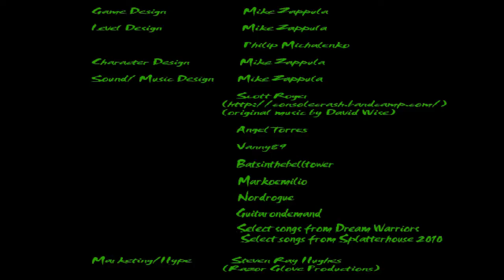Dreams of Rage (PC) Nightmare on Elm Street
Based on the OPENBOR engine,Dreams of Rage is Nightmare on Elm Street on crack (well,maybe I shouldn't use that word,but there is no other word to describe it)

Thanks for handsnfeetface and company fo rmaking this game.If there is any other people who made this made and want credit, let me know

NOTE-It took almost 2 hours and the last of my credit..(alot of explitive words,lol)